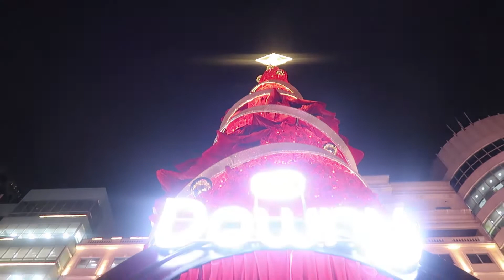Vlogmas day 17| MEMA VLOG 👑| Zoey Dimla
Hi guys Zoey Dimla here!
I love creating videos to entertain and express myself to you guys and I hope you'll enjoy every single thing of my creation. And if you're looking forward to see more of my videos pls click the "SUBSCRIBE" button and don't forget to click the bell button beside it as well to get you notified whenever I upload a new video. Hope you'll like it!

Camera used to film: Canon G7X Mark II
Editor: Adobe Premiere Pro CS6